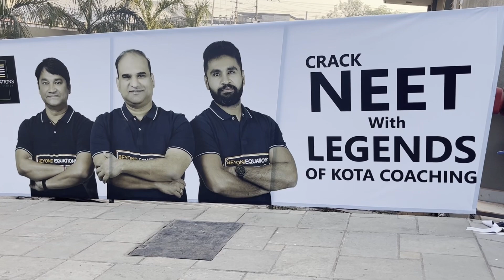Kota me NEET ka New Coaching || 1st Time in Kota 200 Sheets || MJsir CMSir Dr. Ankit Chhipi